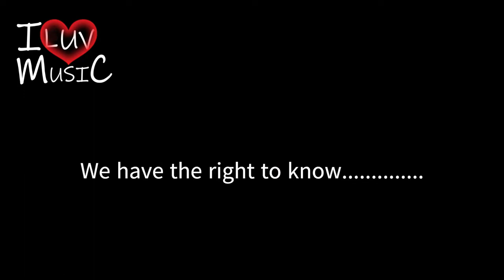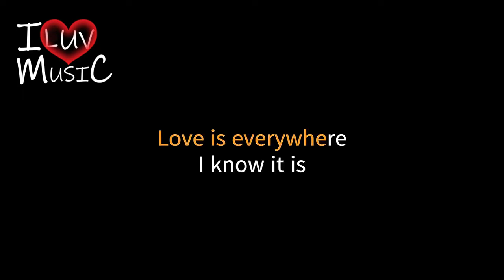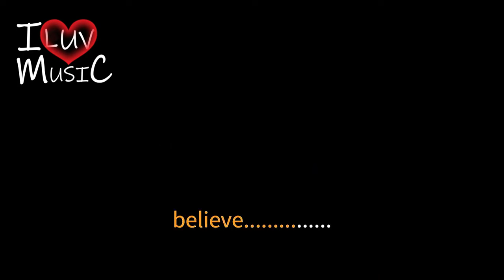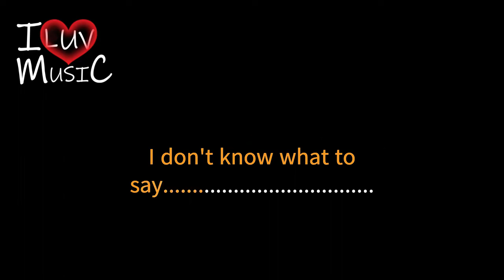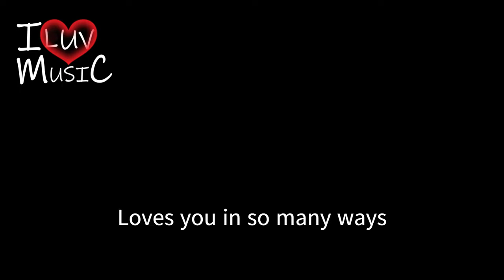THE ONE THAT YOU LOVE By Air Supply KARAOKE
"The One That You Love" is a song by British-Australian soft rock duo Air Supply, released as a single from their sixth studio album of the same name. It was written by member Graham Russell. The song reached No. 1 in the United States, topping the Billboard Hot 100 chart on 25 July 1981 and remaining there for one week; it is the duo's only No. 1 hit. The song's lead vocals are sung by Russell Hitchcock.

"The One That You Love" also peaked at No. 2 for five weeks on the Adult Contemporary chart, behind "I Don't Need You" by Kenny Rogers.